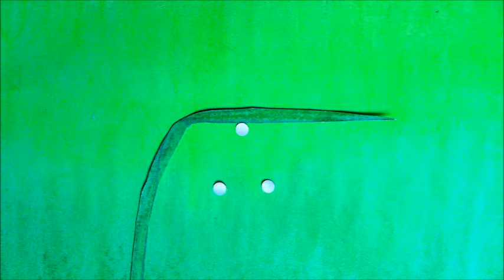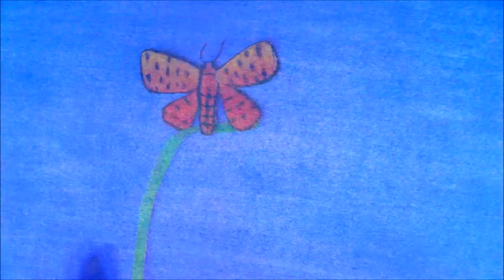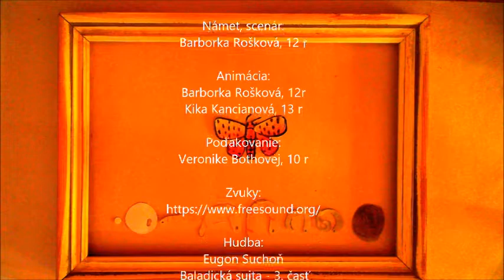Barbora Rošková- Kolobeh života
13 r, 2017
O zázraku zrodenia motýľa, ale aj o nástrahách, ktoré ho môžu postretnúť.